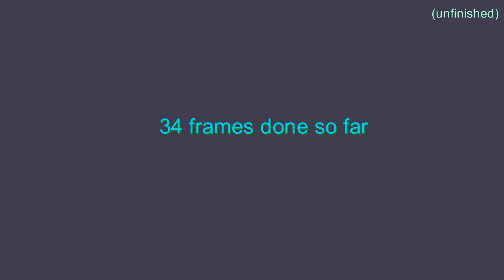New animation stuff.... (34 frames done)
now the following text will be kind of like blog

sooooo recently i just re-watched many YouTube short films that i watched like years ago, BUT i watched Missing Halloween that have been recommend to me by YouTube for years but i never watched, and i also take a deeper look at Unreal Life, a game that i randomly encountered while watching OMORI gameplay video. So i want to create my own story about depressing stuff in an enjoyable way, a stick person walking to home after something bad happened which would be revealed further into the film, i personally really like that kind of story-telling. Also i would want some emotional music for this one since all my previous animations feels really bland